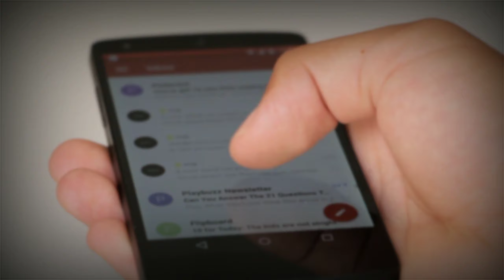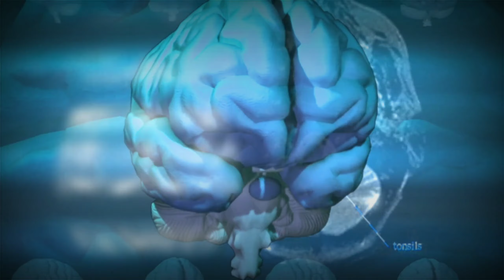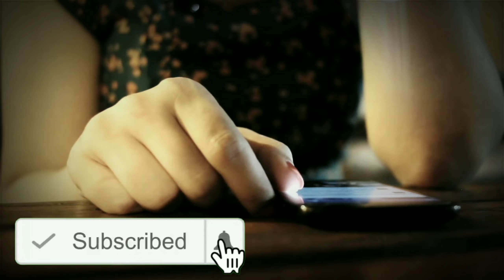10 amazing facts || 10 रोचक तथ्य || जिसे जानकर आपका दिमाग सुन हो जाएगा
10 amazing facts || 10 रोचक तथ्य || जिसे जानकर आपका दिमाग सुन हो जाएगा

Dosto is Kamal ke Video Main 10 Amazing Facts Batya Gaya Hai Jiska Bare me Shayad Aap Ko Pata Hoga.

To Yr es Video Ko Pura Jarur Dekhiya Ga.

Thank you So Much